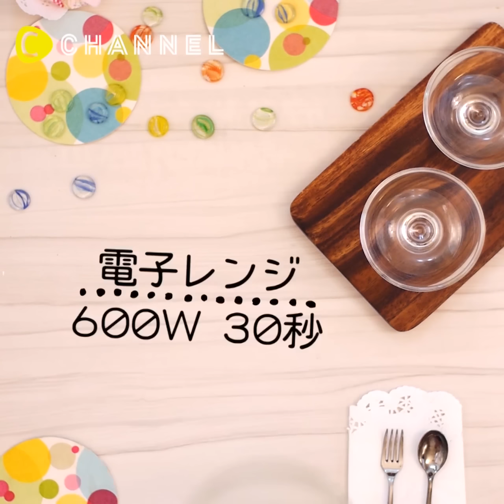【レシピ】めちゃうま濃厚プリン♡火を全く使わずに作れる｜Making dense pudding without fire!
①めちゃうま濃厚プリン♡火を全く使わずに作れる

火を全く使わずにすぐできて嬉しいめちゃうま濃厚プリンです♥
加熱時間は電子レンジでトータル6分半!
手間がかかりそうな濃厚プリンが、短時間で簡単に作ることができますよ♪

■材料
・砂糖(カラメル用)…大さじ1
・砂糖(プリン用)…大さじ2
・卵…1個
・牛乳…120cc
(バニラエッセンスがなくても作ることができます)

■手順
1. 容器に砂糖と水を混ぜ、電子レンジで1分半加熱しカラメルを作る
2. ボウルに卵と砂糖と牛乳、バニラエッセンスを入れて混ぜる
(泡立てないよう、注意してください。)
3. カラメルが入った容器に、混ぜた生地をこしながら入れる
4. 電子レンジ弱(200w)で5分加熱する
5. ラップをして10分置いたら、完成です♪

冷蔵庫にありそうな材料で、簡単に短時間で作れます♪

②卵の殻！？プリン
③焼かない！簡単濃厚クリームチーズプリン
④炊飯器で簡単調理！ プリンとケーキが同時に？！可愛い２層のプリンケーキ♡
⑤水きりして冷やすだけ！ぷるぷるプリン

電子レンジで作るパラパラチャーハン☆ごま油が決め手｜C CHANNELレシピ